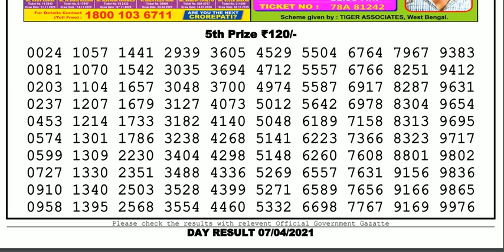Lottery Sambad Lottery Live 04.00pm 07.04.21 Nagaland State Lottery Result gdn